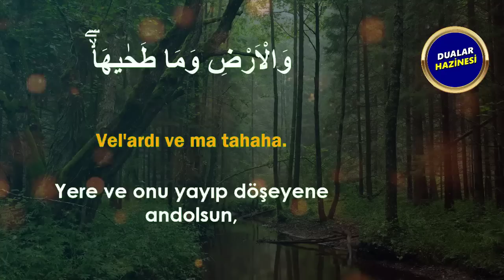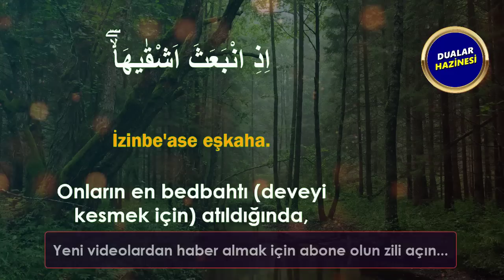ZİLHİCCE AYI 8. GÜN DUASI DİNLE Dualar Hazinesi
ZİLHİCCE AYI DUALARI
Oynatma Listeleri
GÜNÜN DUASI DİNLE
FAZİLETLİ DUALAR
RUKYE AYETLERİ